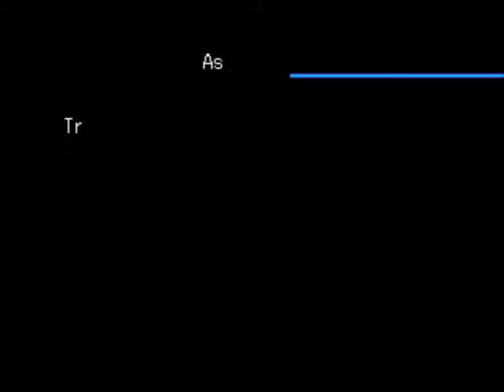Digimon World 2003 - #12 "Immer Ärger mit Etemon"